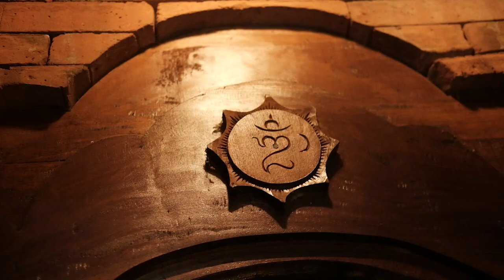10th Anniversary Sanggar Seni nong nong kling Buleleng